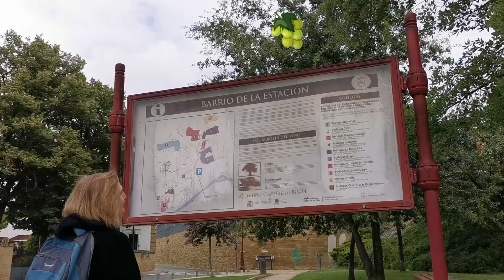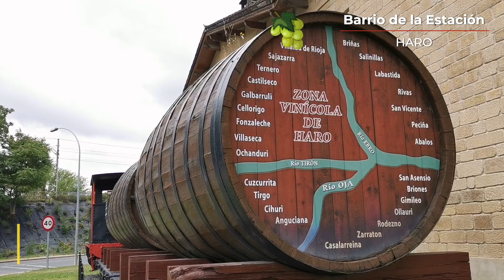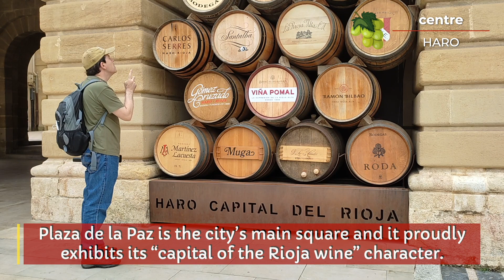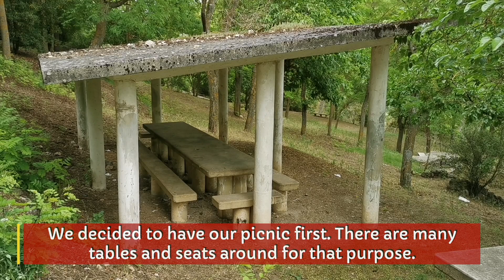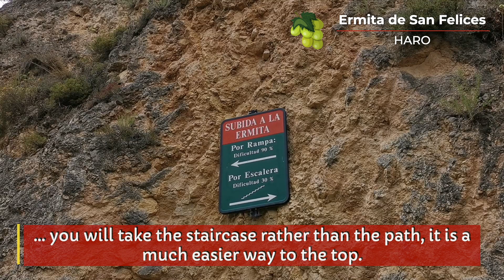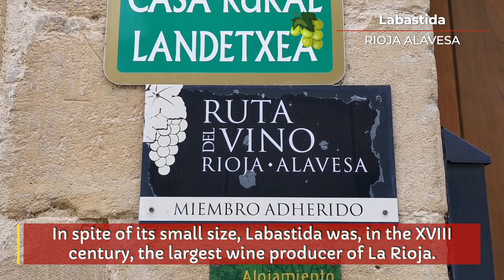📍ROAD TRIP: VINEYARDS OF LA RIOJA | DAY ONE | #040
✋Welcome to the FIRST DAY of our Road Trip 02, through the Vineyards of La Rioja.